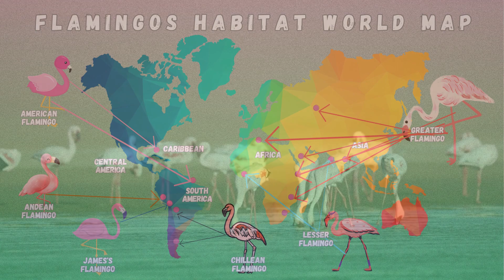the Graceful World of Flamingos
Flamingos are a type of large wading bird known for their distinctive pink plumage, long and slender legs. They are famous for their unique appearance and are often associated with tropical and subtropical environments.
They are sometimes associated with symbols of grace, beauty, and flamboyance.
Flamingos have long, curved necks and a downward-bending bill that is adapted for their feeding behavior.
Their pink color comes from the pigments in the crustaceans and algae they consume, particularly carotenoids.
Their legs are long and sturdy, and they have webbed feet that help them in wading through water and mud.
Flamingos are found in various parts of the world, including Africa, the Americas, Europe, and Asia.
They prefer habitats with shallow, saline or alkaline waters such as lagoons, mudflats, and coastal areas.
These habitats provide the necessary food sources and safe nesting sites.
Flamingos are filter feeders, using their specialized bills to filter tiny organisms like algae, crustaceans, and small aquatic invertebrates from the water.
They tilt their heads upside-down in the water and use their tongues to create a pumping action that draws water and food in, while expelling excess water.
Flamingos are often seen in large groups known as colonies or flocks. These flocks can consist of hundreds or even thousands of individuals. Their social interactions include synchronized feeding and courtship displays.
Flamingos engage in mesmerizing dances to attract potential life partners. These intricate courtship displays involve synchronized movements, graceful postures, and the radiant showcasing of their vibrant pink feathers. Through these captivating dances, male flamingos aim to win the hearts of female counterparts, forging bonds that often last a lifetime in their shared aquatic habitats."
Flamingos build mud mound nests in shallow waters to protect their eggs from predators.
Both parents take turns incubating the eggs and feeding the chicks once they hatch.
Flamingo chicks are born with white or gray feathers and gradually develop their pink coloration as they mature.
Some species of flamingos are considered near-threatened or vulnerable due to habitat loss, pollution, and disturbances in their nesting and feeding areas.
Conservation efforts are being undertaken to protect their habitats and ensure their survival.